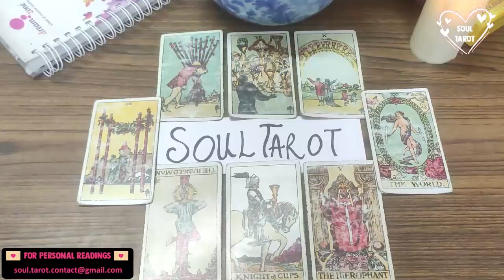AQUARIUS 💗 “I DIDN'T GIVE THIS A CHANCE AND I REGRET THAT SO MUCH.. I’M COMING BACK TO YOU, LOVE.” 🥺